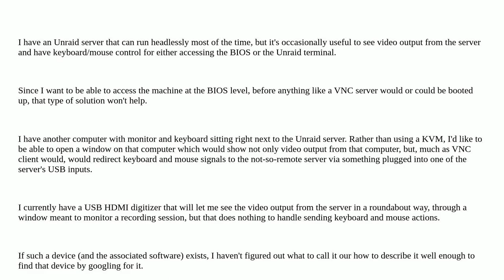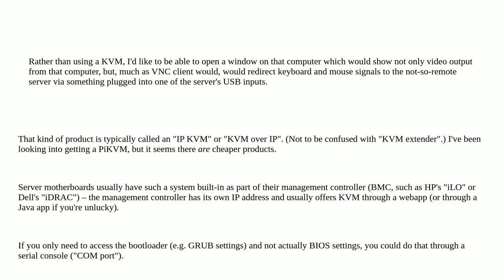Is there a USB device that will both take HDMI input and send out mouse/keyboard signals to a USB...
Is there a USB device that will both take HDMI input and send out mouse/keyboard signals to a USB input?

A special thanks goes out to the community

  hdmi remote-access usb